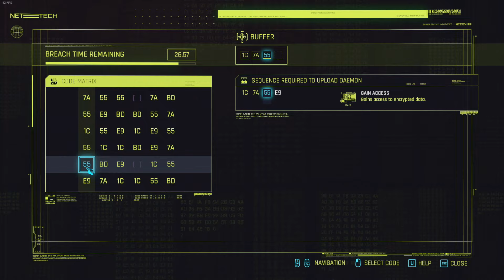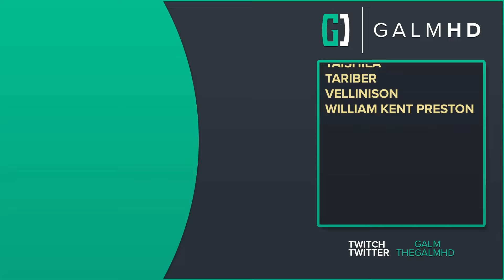[61] Phantom Reconnection (Let's Play Cyberpunk 2077 - Phantom Liberty (2.1) w/ GaLm)